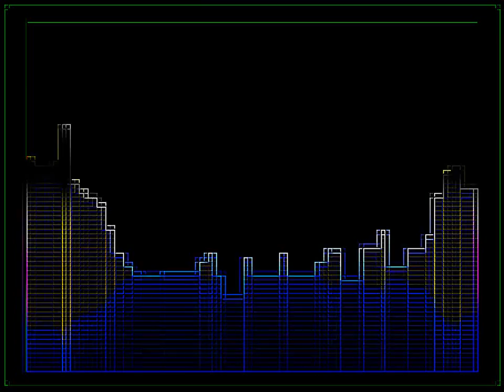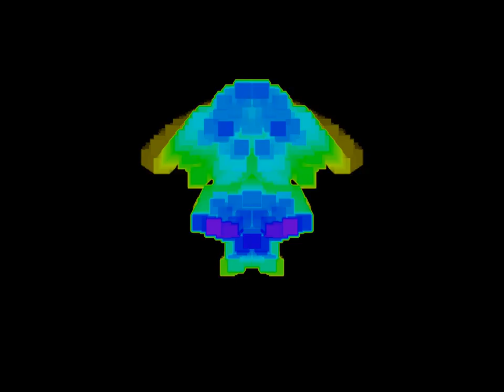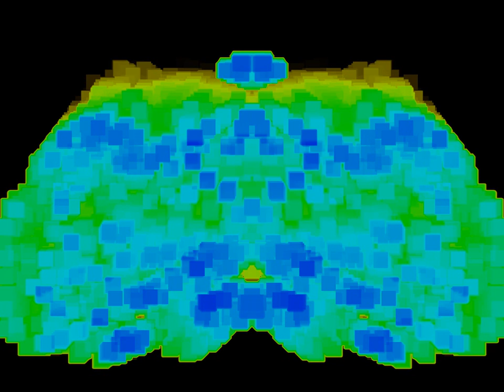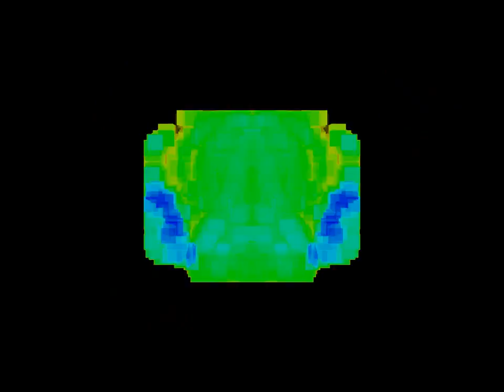robot ping-pong runner (new mix)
fusion 2010, minimal patterns mixed with trance sounds and syncopated jazz rhythms